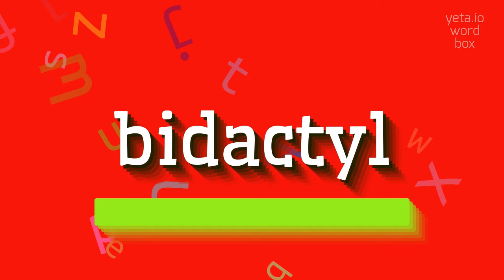BIDACTYL - HOW TO SAY BIDACTYL?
BIDACTYL - The Real Way To Pronounce Bidactyl in 2023

A bidactyl is a fictional creature with two fingers or toes.
The term is derived from the prefix 'bi-' meaning two, and 'dactyl' which refers to a finger or toe.
The concept of bidactyls is often found in speculative fiction, such as in stories involving alien creatures or advanced robotics.

Pronunciation:
To pronounce 'bidactyl', you can say 'bye-dak-til' or 'bi-dak-til'.

Test yourself by speaking the following examples:
1. The bidactyl in the movie had two fingers and could manipulate objects easily
2. In some science fiction books, bidactyl creatures have evolved to survive in harsh environments
3. The origin of the mythological creature is believed to be based on early observations of animals with two toes